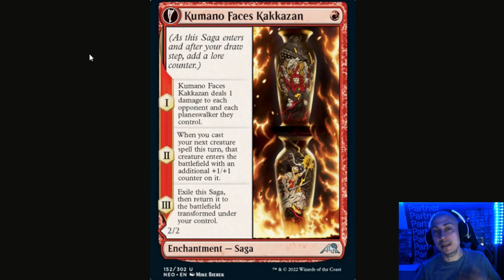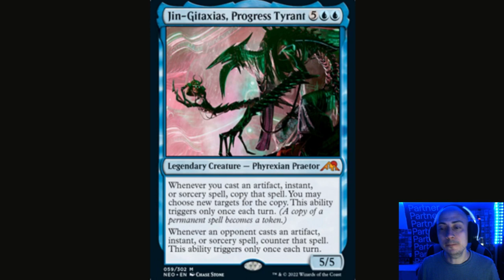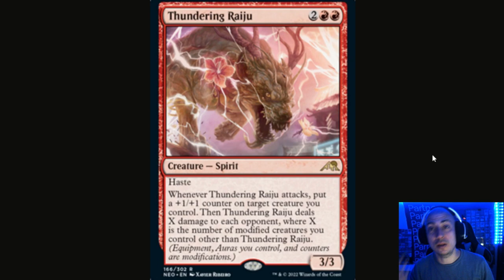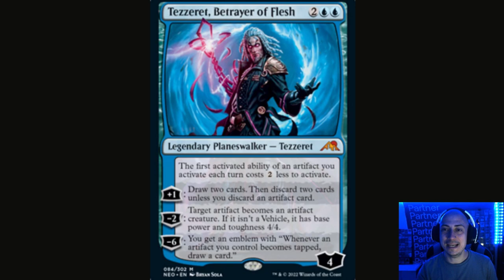Top 10 Mejores cartas de Kamigawa: Neon Dinasty